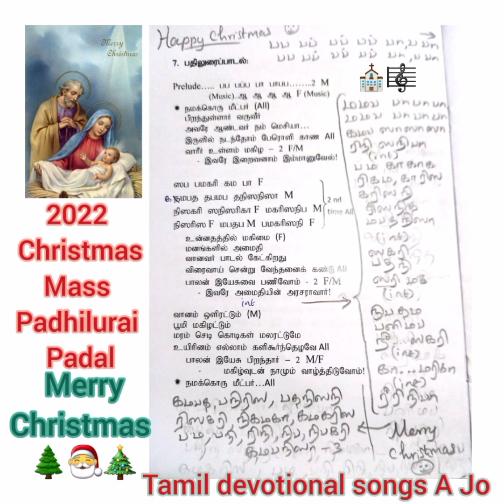Namakoru meetpar pirandhular varuveer⛪2022CHRISTMAS🎼Mass Padhilurai🎼@tamildevotionalsongs-ajo3314